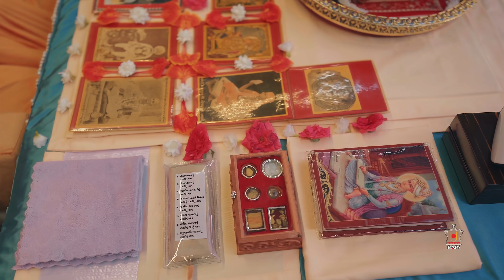Guruhari Darshan 20-21 May 2020, Nenpur, India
Darshan of His Holiness Mahant Swami Maharaj at Nenpur, India on 20-21 May 2020. Photographs can be viewed on the BAPS Swaminarayan Sanstha's